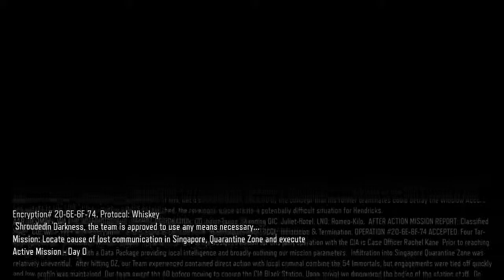black ops 3 mission 3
part 3 of mission